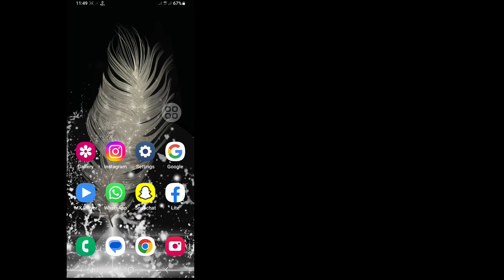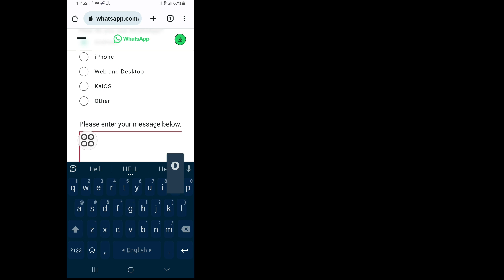How To Reset Encrypted Password on WhatsApp (2023) || Reset End To End encrypted WhatsApp Password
Android School

How To Reset Encrypted Password on WhatsApp.

Do you want To See How To Reset Encrypted Password on WhatsApp.If Yes This Video Is For You. In This Video I Will Show You How To Reset Encrypted Password on WhatsApp.I Will Show The Easiest Process To Check Watch history So Keep Watching The Full Video Without Skipped To Learn How To Reset Encrypted Password on WhatsApp.

How To Reset Encrypted Password on WhatsApp (2023),
Reset End To End encrypted WhatsApp Password,
How do I recover my encryption password,
How can I unlock my WhatsApp encryption,
What is the encrypted password for WhatsApp backup,